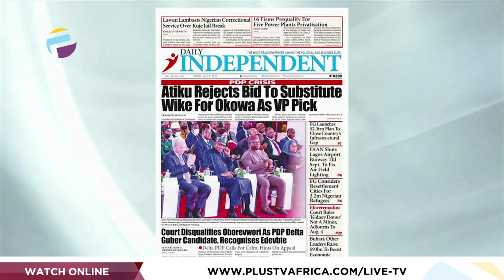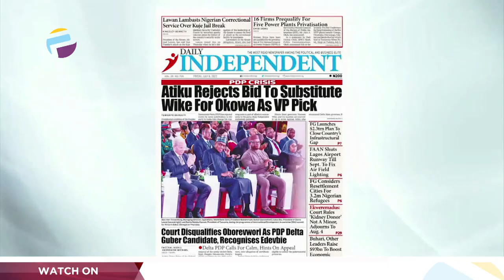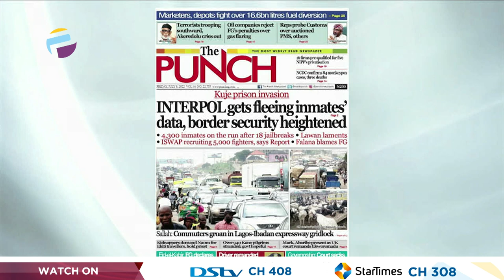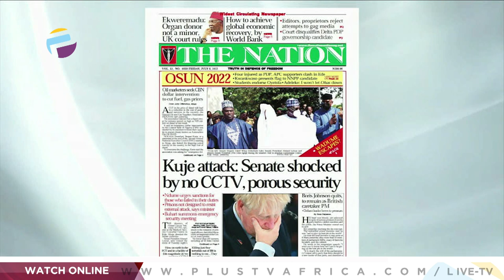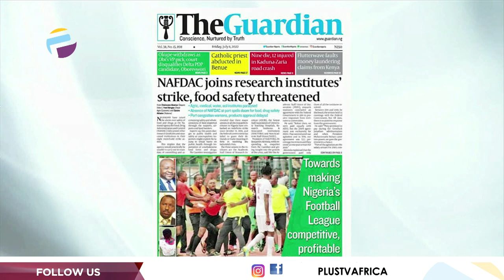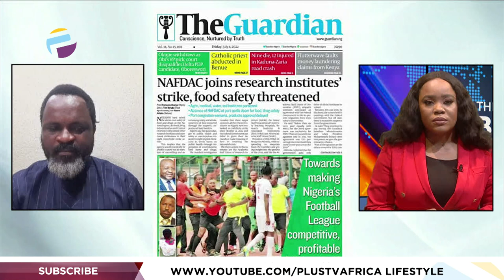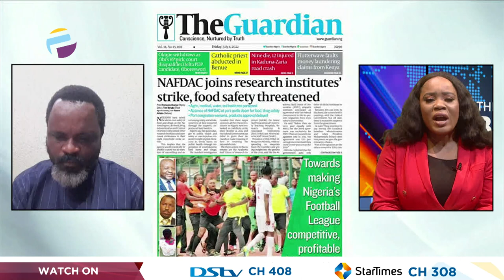Atiku Rejects Bid To Substitute Wike For Okowa As VP Pick | OFF THE PRESS